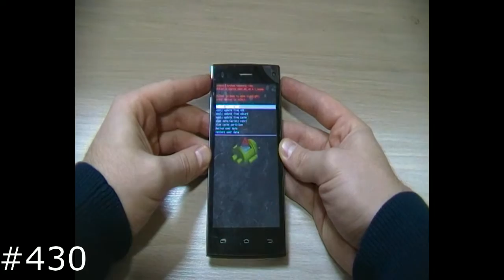Hard Reset VERTEX Impress Envy